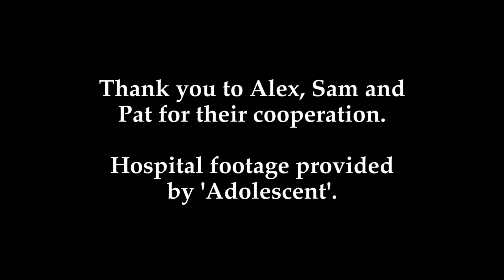Adolescent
Created for the Portraits Unit, BA (Hons) Film Production (Year One) at University for the Creative Arts, Farnham.